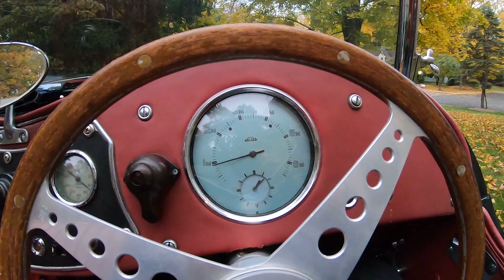Caffeine and Carbs Oct 2022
October 2022 New Canaan Caffeine and Carbs @Waveny Park

Something I've been wanting to do for a while now - try to take in stories from a car show - share all those neat things "you just didn't know" at all levels of technical knowledge - share that cool spark of keen interest many of us share - catch a slice of the show.